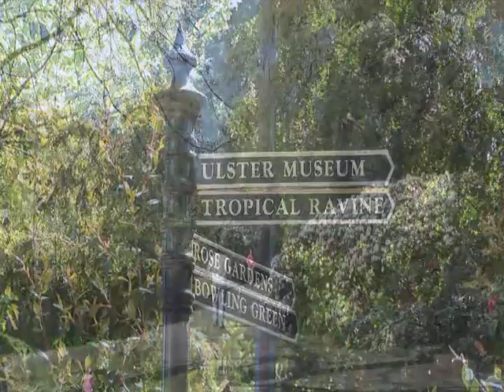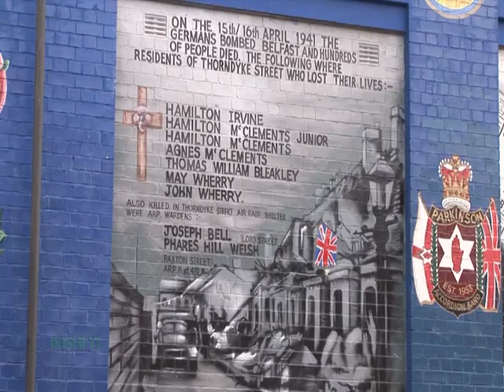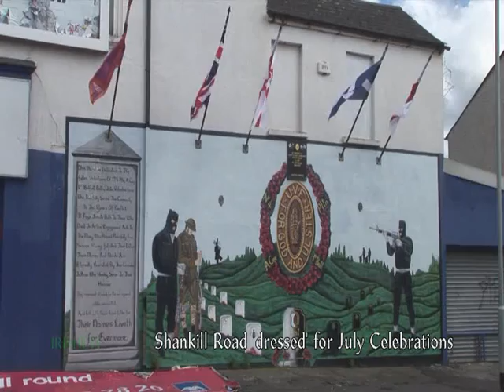Belfast DVD Postcard sampler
A quick tour around the sights of the City of Belfast, as seen in the Belfast DVD Postcard by IrishEye Productions.